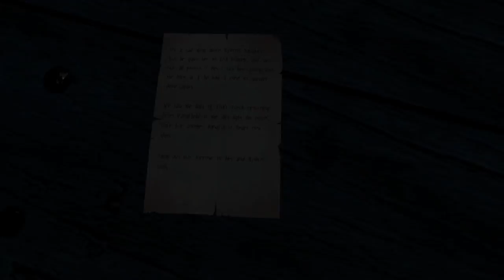Through the Woods - I See Dead People - E09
Today's Through the woods adventure takes us down to a cave where we find the Two Brothers trapped. Luckily we could scare them away with our torchlight and flashlight. So, luckily we could escape and we arrived at the mire where we found some zombies walkign around ...

As usual ... I died again.

Today's episode was recorded part of live stream on my YouTube Channel.

Like this video, or want to get in touch with us? Then feel free to hook up on these Social Media Platforms

About Through The Woods

Through the Woods is a third-person Norse horror adventure set in a forest on the western shores of Norway that tells the story of a mother and her missing son. Through reactive narration, the player experiences the mother’s re-telling of the events surrounding her son’s disappearance. Players follow the path of a terrified woman who has forced herself to enter this terrible place for the sole purpose of finding her son, in a setting heavily influenced by Norse mythology and Norwegian folk tales.

With Through the Woods, Antagonist have captured the feeling of the forest as they saw it as children, with all the fear and mystery that comes from roaming through it alone. This is coupled with a powerful story and high quality sound design, which in the darkness of the forest becomes a core mechanic. Through the Woods is a profound experience that directly delivers the feelings of loneliness and loss in a terrifying place...